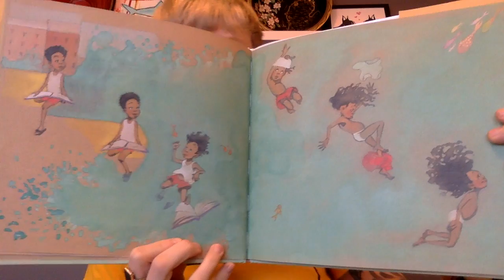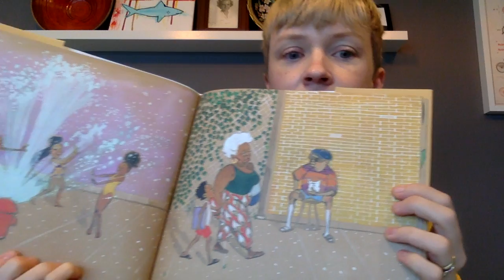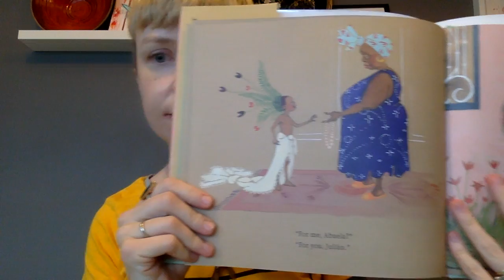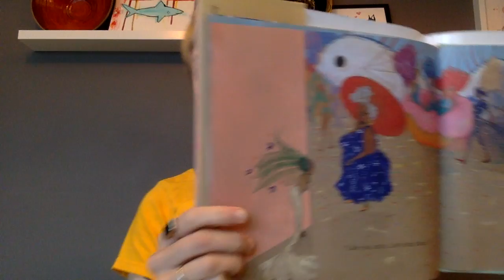AADL Storytime with Evelyn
Join Evelyn for stories from her house!